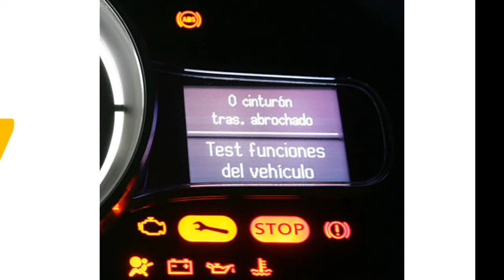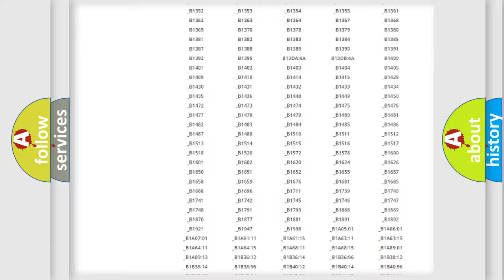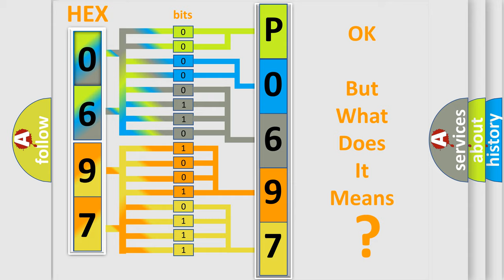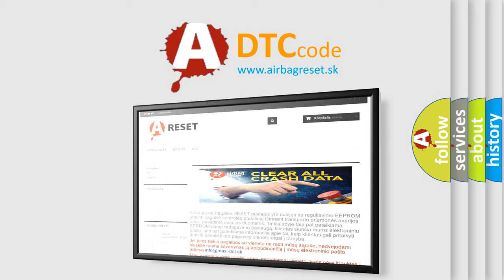DTC Saturn P0697 Short Explanation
Contents:
0:21 Basic DTC analysis according to OBD2 protocol standard.
1:48 Insight into programming
2:58 A diagnostically understandable description of the Diagnostic Trouble Code
3:05 Basic error definition

Make:
Saturn
Code:
P0697
Definition:
Keyless Entry System Key Fobs Not Programmed
Description:
The keyless entry system must be enabled.